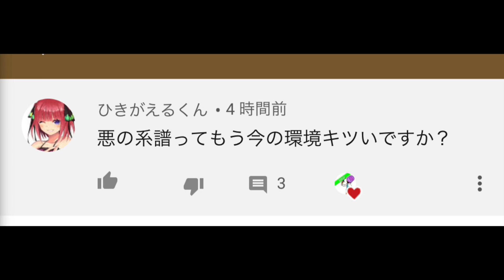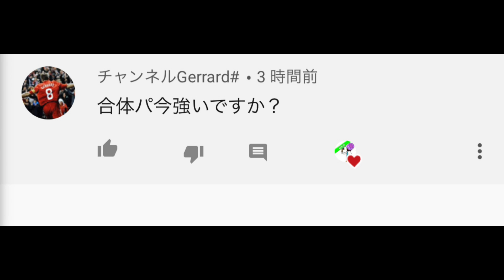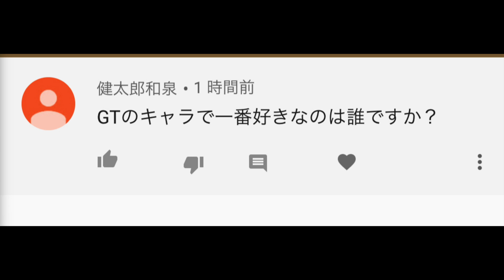お前らすまんwバカヤロー悟空がとんでもない事にw【ドラゴンボールレジェンズ】【DRAGONBALL LEGENDS】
提供NCS

（C）SUGIYAMA KOBO